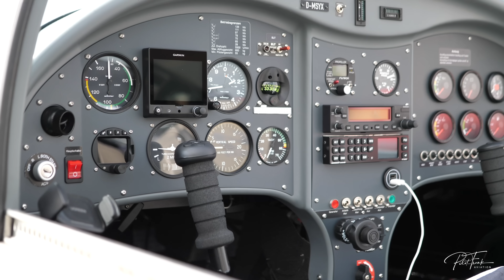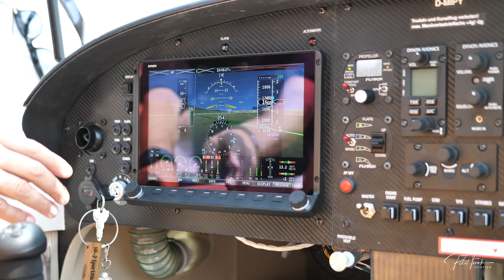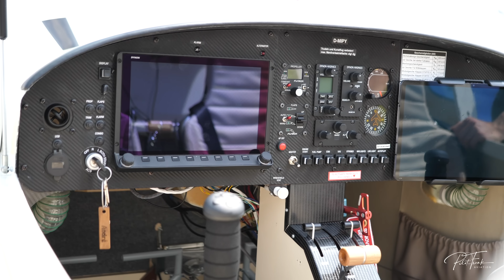Dolkosh 2024 | Die Freiheit der Fliegerei genießen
Herzlich Willkommen zum Video: Dolkosh 2024 | Die Freiheit der Fliegerei genießen

▶️▶️ KAMERA & TON Equipment PLUS Spezielles :)
✅ VL3 Handyhalterung MAGNETISCH
✅ VL3 Sonnenschutz
✅ Sonnenbrille Oakley M3 Frame
✅ Sonnenbrille Oakley Glas dazu
✅ Piloten Handschuhe
✅ BOSE A20 Headset
✅ GARMIN D2 Air Armbanduhr
✅ TOILETTE IN DER LUFT
✅ DIE Bürste (4er Set)
✅ UL Feuerlöscher
✅ UL Dusche

✅ RODE Funk-Mikro
✅ Ton Aufnahme Cockpit
✅ 360° Kamera =
✅ Insta360oneX Stick
✅ Meine DJI Drohne

▶️▶️ INTO THE WILD Ausrüstung
✅ Isomatte2 (Favorit)
✅ Outdoor Kopfkissen
✅ Feldbesteck BUNDESWEHR
✅ CAMO Wärmflasche (Winter)
✅ Kleine AXT
✅ Parakort Schnur

✅ UL Survival Kit
✅ UL Wasserkanister
✅ REMOVE BEFORE FLIGHT Anhänger

▶️▶️ ULTRALEICHT PILOT/in Ausbildung
✅ UL Buch zum lernen
✅ Piloten Buch zum lernen
✅ PilotsEYE.tv Geschenkidee
✅ Piloten Kniebrett

✅ Alle Links die den grünen Haken haben sind Amazone Affiliate Links, d.h. bei Kauf über diesen Link bekomme ich von Aamzone eine kleine Provision die sich aber nicht auf den Kaufpreis auswirkt. Danke für euren Support.